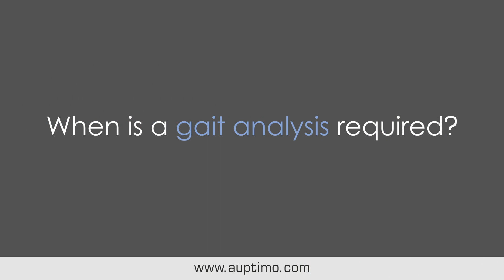When is a gait analysis required? | GaitON interviews Part 1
Dr. Abhishek Jain, Orthopedic Surgeon & Podiatrist explains when a gait analysis is required to be done.
for more information on gait and motion analysis.